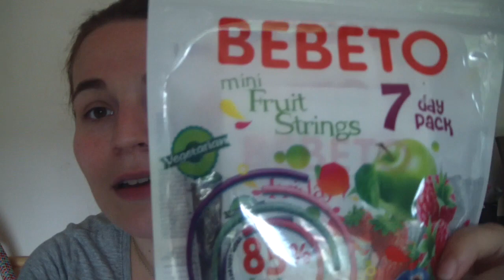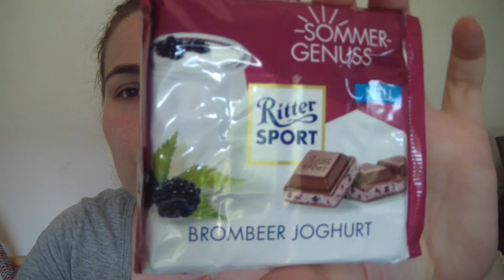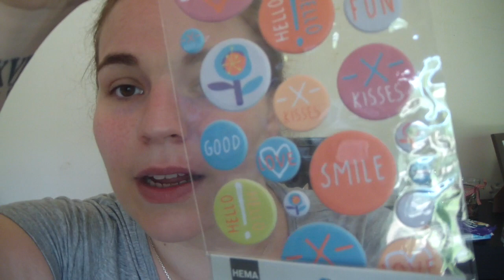Noël en Juillet, Oui Oui ! ♥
↓↓↓PLUS D'INFOS EN BAS↓↓↓

♥ Encore merci ma chérinou, la vengeance sera cruelle !!! mouahhh mouahhh mouahhhh !